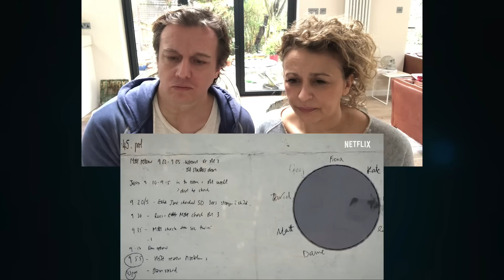The Disappearance of Madeleine McCann (Netflix Series) Nadia Sawalha & Family Reaction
This story will NEVER go away. Netflix throws their cap into the ring with a new 8 Part Series exploring the circumstances around the disappearance of Madeleine McCann.

A new Netflix documentary billed as offering a "detailed look" at the disappearance of Madeleine McCann more than a decade after she went missing will be aired tomorrow.

The Disappearance of Madeleine McCann will air on Netflix from Friday joining the streaming site’s growing collection of true crime documentaries.

Netflix said the series makers had access to "never-before-heard testimonies from those at the heart of the story, including friends of the McCann family, investigators working from the case and from those who became the subject of media speculation and rumour."

It added: "The Disappearance of Madeleine McCann goes beyond the headlines and takes a unique look at the facts of the case as well as its impact on media standards around the world."

Madeleine, then three years old, disappeared on 3 May, 2007 whilst holidaying with her family in Portugal and has remained one of the most high-profile missing person cases ever.

Despite the case still remaining unsolved, Jim Gamble, the senior child protection officer in the UK’s first investigation into Madeleine’s disappearance, revealed in the documentary that “there’s huge hope to be had" in the search for the missing youngster.